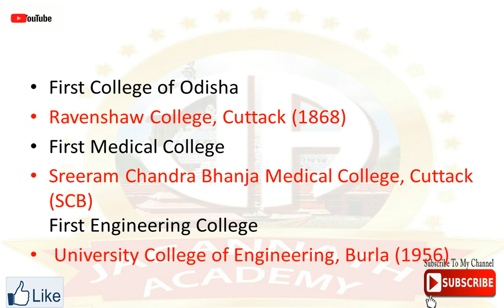odisha_gk l first of odisha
Top biology mcq

Polynomial special l algebra part 3 l Important for all exams

polynomial_part2 l algebra_part4 l important for all exams...

basic_electrical_engineering_part3 l dependent & independent sources, source conversion l

General awereness part 1

Important Human diseases

Algebra with tricks part 1

Algebra with tricks part 2

Height & distance with tricks

current affairs october part1

current affairs october part 2

current affairs october part 3

general science part 2 mcq